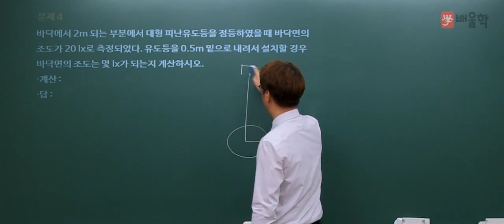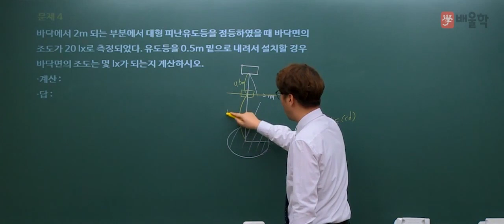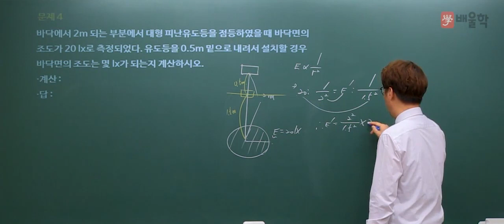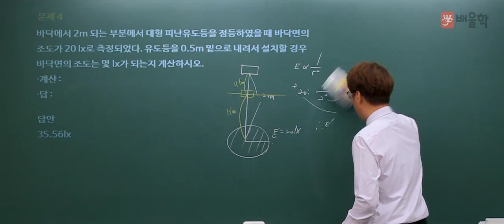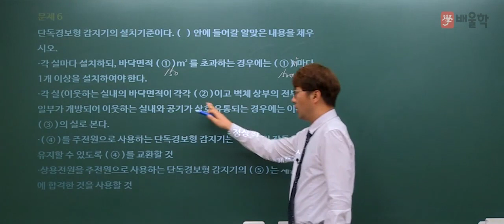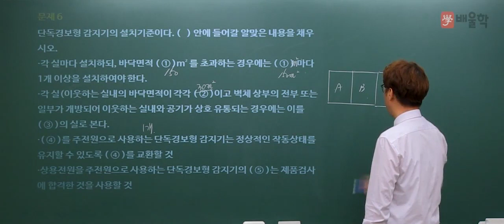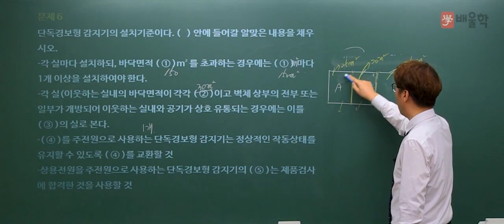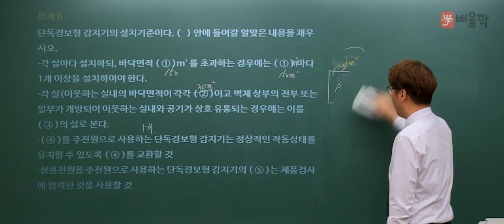[소방설비기사 전기] 2014년 4회 실기 기출 풀이 2 - 김상현 기술사